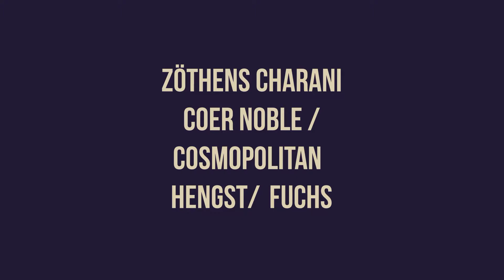ZÖTHENS CHARANI HF v. Coer Noble / Cosmopolitan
Online Fohlen Auktion Juni 2021